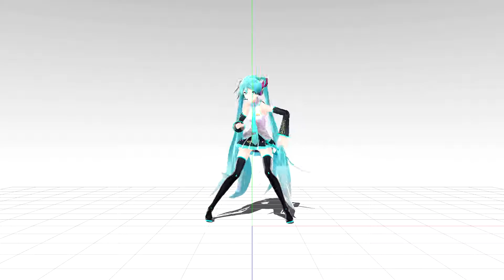【MMD】Unite The Sky【Motion Conversion】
slayyyyyyyyyyyyyy
~Credits~

model: yyb, juichiii

mocap:  Unity Technologies Japan

conversion + retargeting: migounaxxx